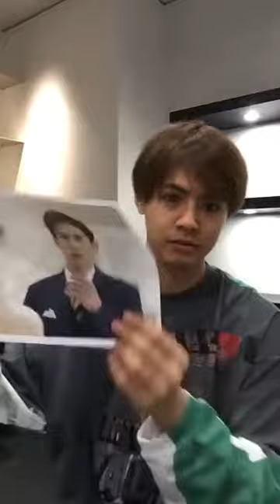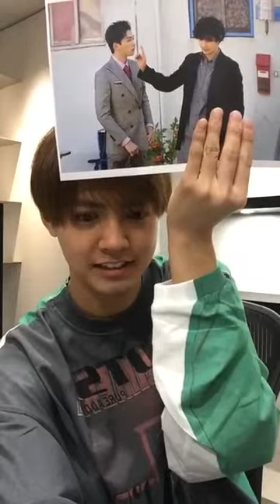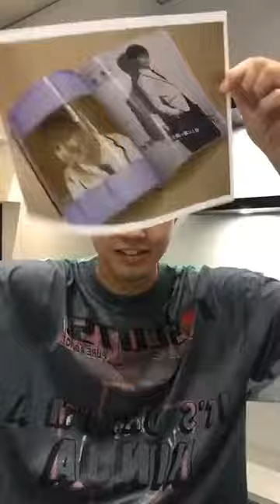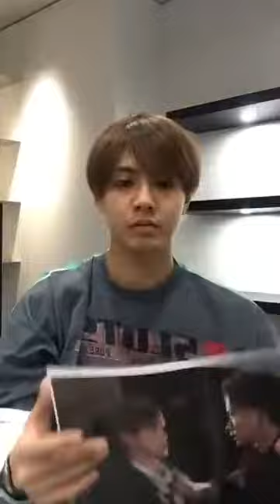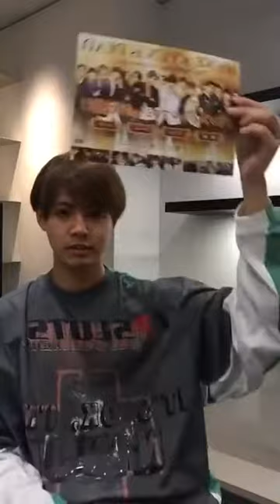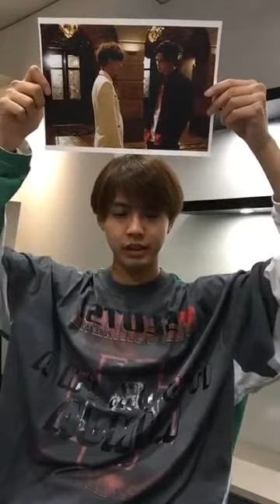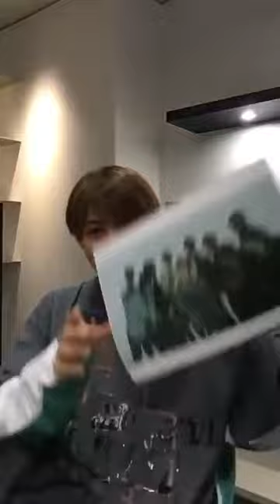プリンスサロン (181121)